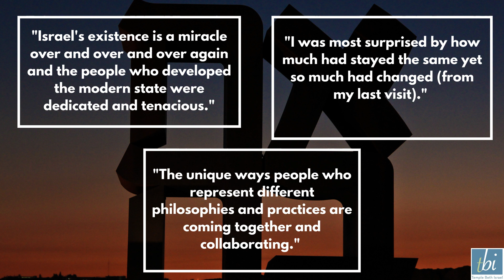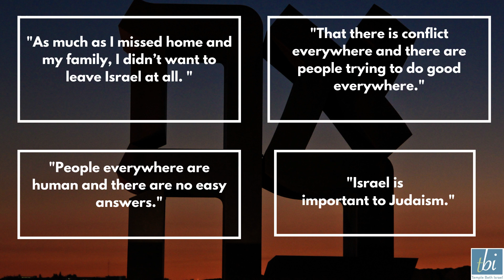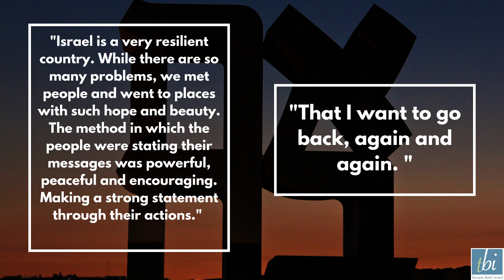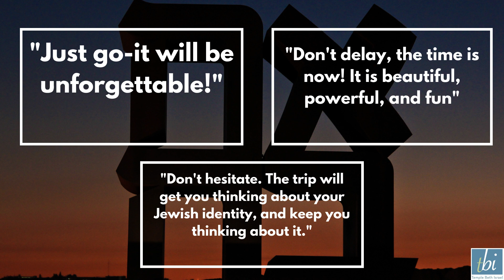TBIinIsrael2023: A Shehecheyanu Moment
In honor of Israel's 75th birthday, we take a look back at our most recent TBI congregational trip through the photos, videos and words of our trip participants. 🎉🎊🇮🇱🎆✈️🎇🛫🛬🌅🌆🌄🌌